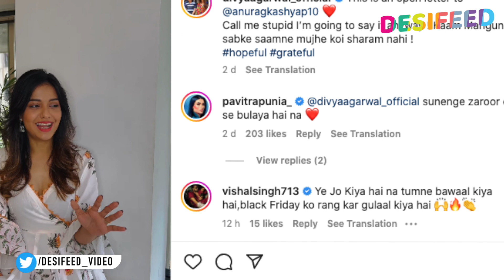Anurag Kashyap Ne Kaha Koi Auditions Honge Toh Jarur Batayenge | Diya Divya Agarwal Ko Jawab